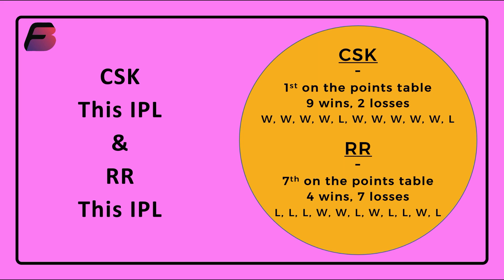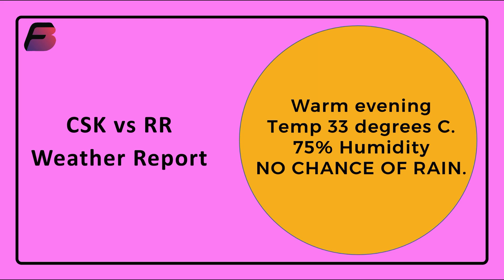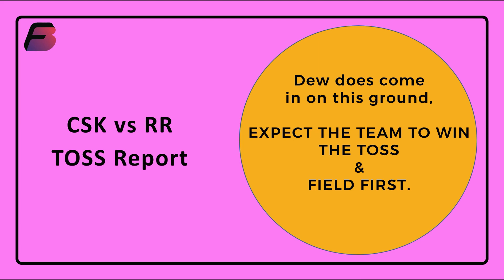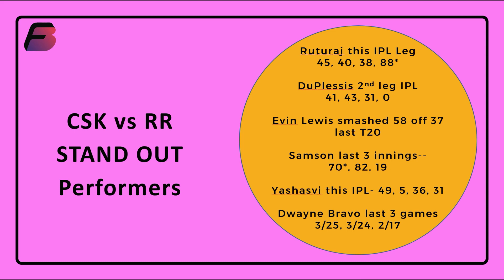FREE LEAGUE CODE- Rajasthan vs Chennai- IPL2021 Match 47- RR vs CSK- Fantasy Preview & Teams